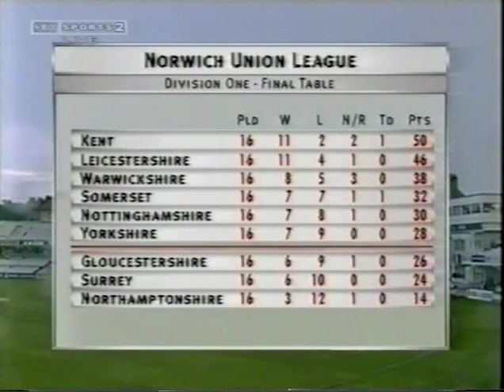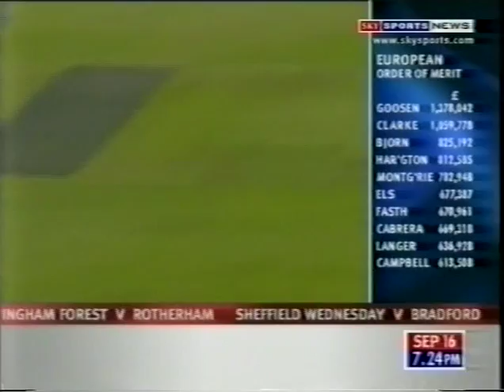Kent win the Sunday League in 2001 (part 4 of 4)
Kent win the Norwich Union Sunday League in 2001 with victory at Warwickshire, while Leicestershire lost at Nottinghamshire.  This video footage, edited together from Sky Sports rather scratchy coverage of the day, is to my knowledge the only footage available.